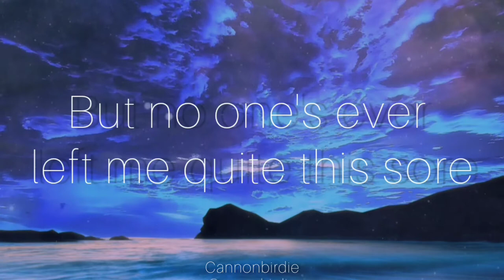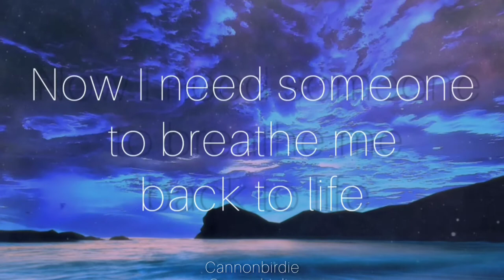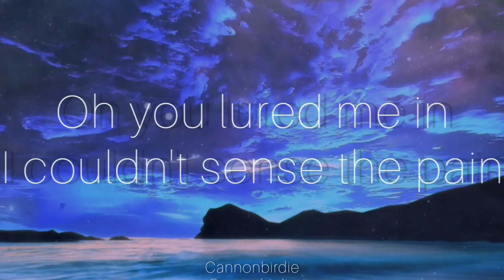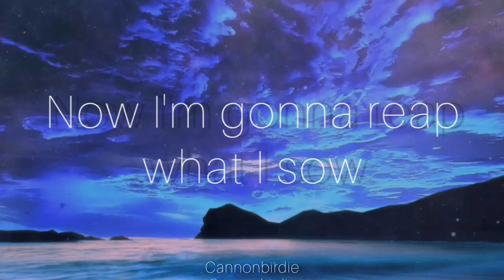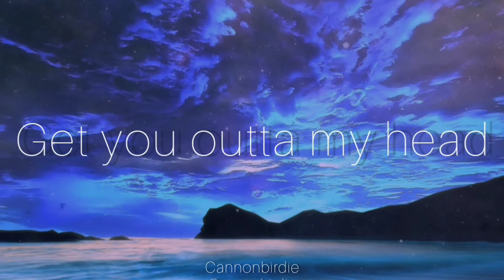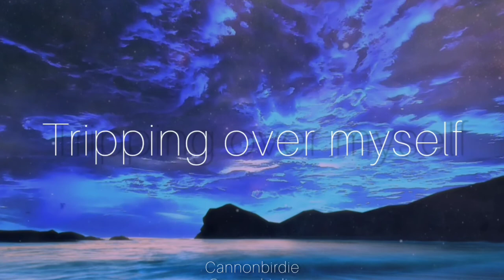Stitches (Cover) By Shawn Mendes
Hope you enjoy my cover of Stitches by Shawn Mendes!
share it with someone who loves the song :)

Song- Stitches
Singer- Shawn Mendes
Category- Music